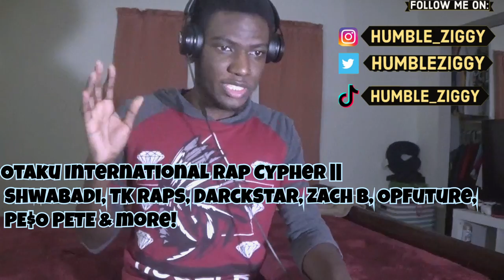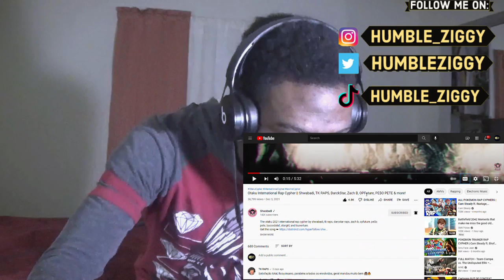NERDCORE GOING GLOBAL!! || Shwabadi - Otaku International Rap Cypher {REACTION}